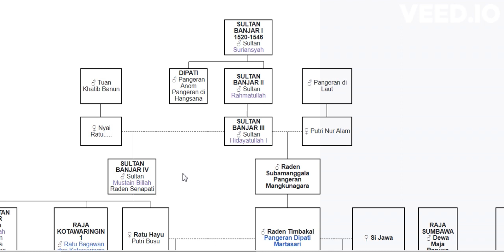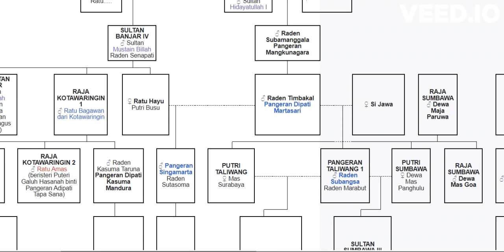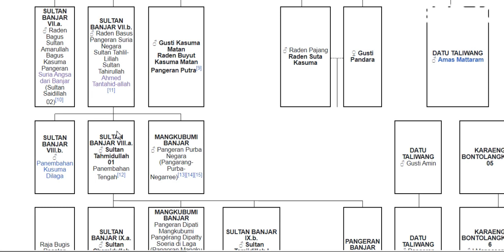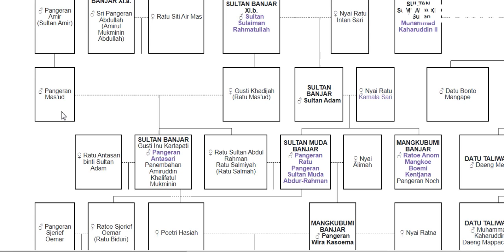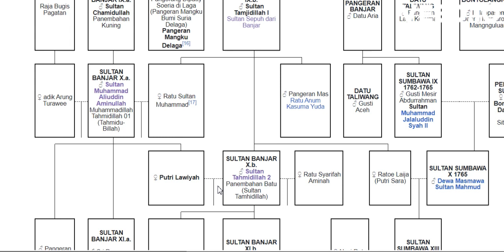SILSILAH SULTAN BANJAR 1520-1546 SULTAN SURIANSYAH SAMPAI SULTAN SULAIMAN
4.Sulthon Sulaiman Rahmatullah Bin

5.Sulthon Tahmidillah/Pangeran Nata Negara /Nata Dilaga / SUNAN NATA ALAM /Panembahan Batu 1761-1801

6.Sultan Tamjidillah 01/Sultan Sepuh Bin

7.Sulthon Tahmidullah 01/ Penembahan Tengah Bin

8.Sultan Tahlillah /Raden Bagus/Pangeran Suria Angsa/ Sultan Amarullah Bagus Kasuma bin

9.Sulthon Sa’idullah Bin

10.Sulthon ‘Inayatullah  Bin

11.Sulthon Musta’in Billah Bin

12.Sulthon Hidayatullah  Bin

13.Sulthon Rahmatullah  Bin

13. Sulthon Suriansyah /pangeran Samudro/Pangeran Samudera)  bin
*7 TURUNAN ADAT BANJAR ANTUNG HENRY WIRAKUSUMAH(*
1.HENRY WIRAKUSUMAH
2.PUTRA IBU RATU YUYU WAHYUNINGSIH
3.(BINTI KAYI) PANGERAN MUSA
4.(BIN DATU) PANGERAN MUHAMAD
5.(BIN BUYUT) PANGERAN MANGKUBUMI  WIRA KUSUMA
6.(BIN NTAH)  SULTAN MUDA ABDUL RAHMAN
7.(BIN TATUNG) SULTAN ADAM AL-WATSIQ BILLAH SULTAN BANJAR 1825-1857

Pangeran Wirakusuma Bergelar Pangeran Mangkubumi Wirakusuma Al-Watsiqu Billah Menjadi Wali Sultan Banjar Sejak 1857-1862 Masehi,Mendampingi Sultan Hidayatullah Al-Watsiqu Billah
Pangeran Wirakusuma mempunyai 5 Anak yaitu:
1.Pangeran Muhamadilah
2.Ratu Ainum Jariyah
3.Pangeran Haspa
4 Ratu Asiah
5.Pangeran Muhammad

3 Anak dari P.Muhammad Yaitu:
1.Pangeran ISA
2 Pangeran Musa
3 Pangeran Abdulrahman

Pangeran Muhammad BIN Pangeran mangkubumi Wirakusumah
PUNYA 3 ANAK
1.Pangeran ISA + IBU ENNY+ IBU ENJUM keturunanya Ratu Sunarsah dan pangeran abu bakar
2. Pangeran MUSA + NYO.RE.MAEMUNAH BINTI H.SOBARI keturunannya 9 anak (4 yg masih hidup , 5 sudah Almarhum)
3.Pangeran ABDULRAHMAN (punya anak 1 nama nya mang deden sudah meninggal,mang deden punya anak 1 nama nya sari yg tinggal di parung kuda

Haram Manyarah Waja Sampai Kaputing
Bangsa Yang Besar Adalah Bangsa Yang Menghormati Jasa Pahlawan nya

YANG MASIH KETURUNAN PANGERAN MANGKUBUMI WIRAKUSUMA BISA KE HP SAYA 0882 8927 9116